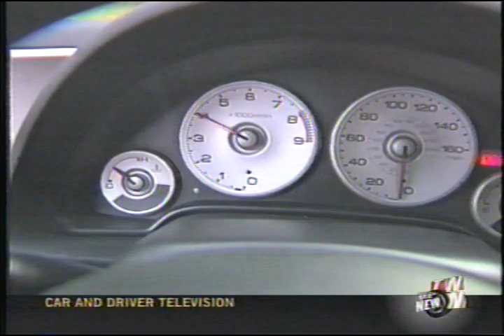Car and Driver: 10 Best 2003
BMW E46 M3, WRX, Corvette, Honda S2000, etc.